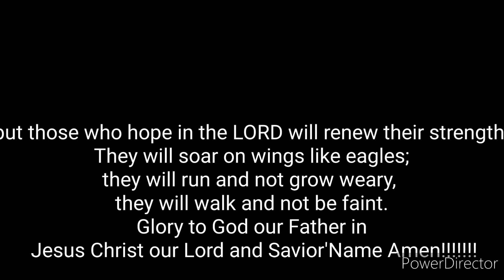Hope IN The LORD JESUS CHRIST AMEN